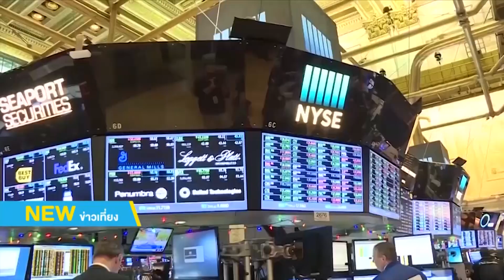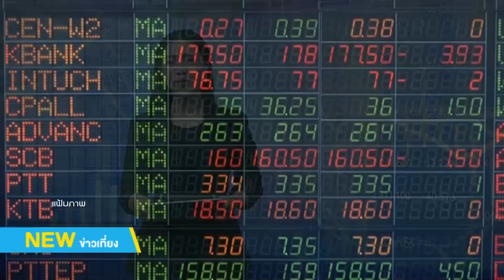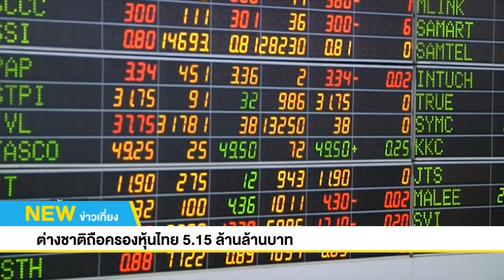ข่าวเศรษฐกิจรอบโลก | 28 ส.ค. 62 | NEW18